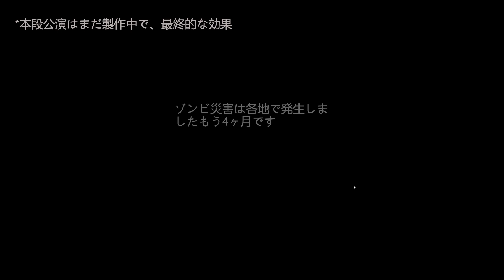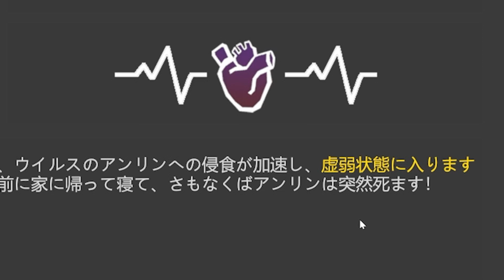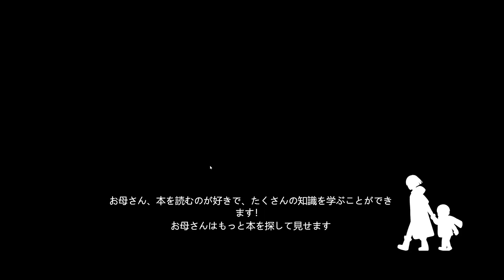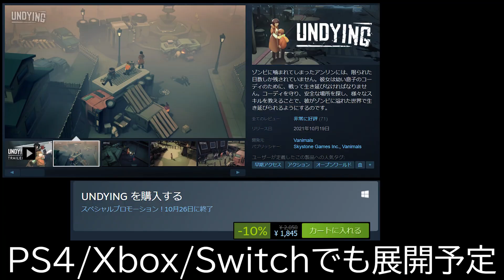内容が凄すぎる！残される息子のために、最後の時間を使う母親の物語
現在Steamで配信中のインディーゲーム「UNDYING」。PS4、Switch、Xboxでも配信の予定だそうです。ゾンビの世界で母親が息子に何を託すのでしょうか。気になりすぎるゲームです。